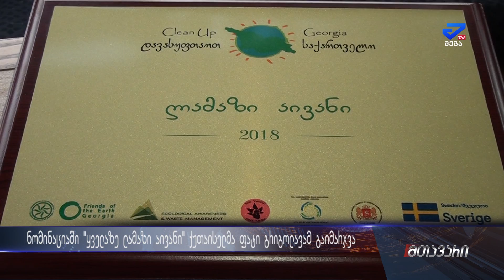"ყველაზე ლამაზი აივანი" ქუთაისში და ნომინაციაში გამარჯვებული ქუთაისელი ქალბატონი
2018 წელს გამოცხადებული კონკურსის „სუფთა რეგიონი“ გამარჯვებულები გამოვლინდნენ. ერთ–ერთ ნომინაციაში ქუთაისელმა ფატი გრიგოლავამ გაიმარჯვა. მისი სახლის აივანი ყველაზე ლამაზ აივნად დასახელდა. ქეთი გელაშვილის მას ესტუმრა. დეტალები ნახეთ ჩვენს სიუჟეტში.